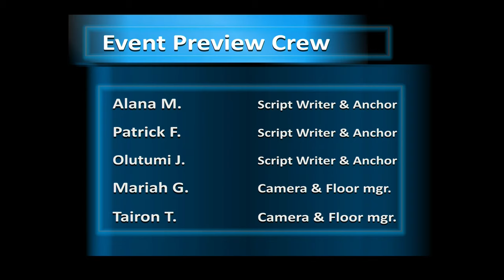Cultural Events and Celebrations Feb 18 to March 2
TUMI: Hello everyone, my name is Tumi and here are the World Cultural Events and Celebrations for the week of February 18th to March 2nd

Presidents' Day is on Monday, February 19th, and it is a federal holiday in the United States observed on the third Monday of February to commemorate the lives of all U.S. presidents. Many people take the day off from work and school, and there are lots of celebrations, educational activities, and retail sales. While some take advantage of the long weekend to escape their daily routines, others use the day to think back on the history of the nation and the figures who have shaped it. It's a blend of patriotic reminiscence and modern-day relaxation.

World Day of Social Justice, observed on February 20th, is a global day recognizing the need to promote social justice, which includes efforts to tackle issues like poverty, exclusion, gender equality, unemployment, human rights, and social protections. The United Nations General Assembly designated this day to encourage people to look at how social justice affects poverty eradication and to promote full employment and decent work. It's a day for reflection on how we can contribute to creating a more equitable world for everyone, no matter where they come from. It's a call to action to meet the challenges of today's world in the spirit of justice and equality.

On February 24th there will be a new moon at 7am. This specific full moon in February is known  as the Snow Moon, named after the snowy conditions often seen this time of year. The Snow Moon which is named after lots of snowfall in the Northern Hemisphere marks the midpoint of winter.  Full moons are often associated with change, transformation, and heightened emotions. Many people believe that full moons have a powerful energy and can influence human behavior and emotions. In some spiritual practices, full moons are seen as a time for reflection, setting intentions, and releasing negative energy.

March 1st marks the start of Women's History Month, a time to recognize and consider the contributions made by women to both modern society and history. It's a chance to celebrate the successes and hardships of women who have paved the way in a variety of industries, including politics, science, the arts, and social movements. The month serves as a reminder of the need to continue pursuing gender equality and the significant impact that women have on our society.

And that’s it for the World Cultural Events and Celebrations.